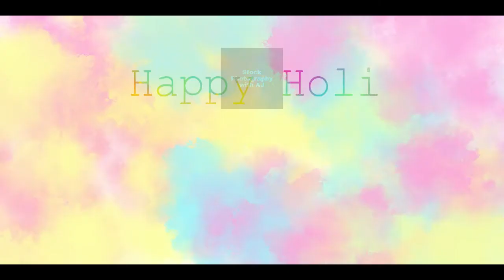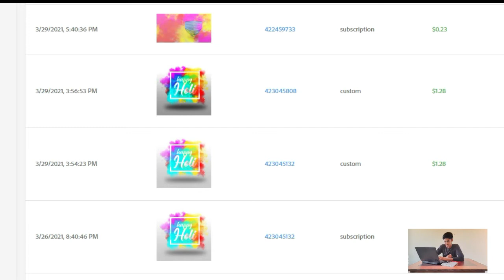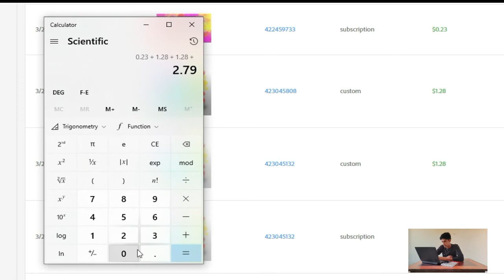My earning on Holi on shutterstock and adobe stock in Hindi | Shutterstock Contributor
Hello Viewers,
Hope you are well in this worldwide pandemic time...

In this video, I have discussed my earnings on shutterstock and adobe stock as a contributor on Holi. I shared my Holi related photos and illustrations and told how many times they sold and for how much royalty in Hindi.

Watch other useful videos in English here-

Watch other useful videos in Hindi here-

Direct links to sign up on various Stock Photography sites-
Shutterstock: